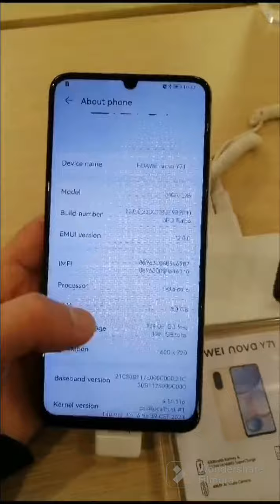HUAWEI NOVA Y71